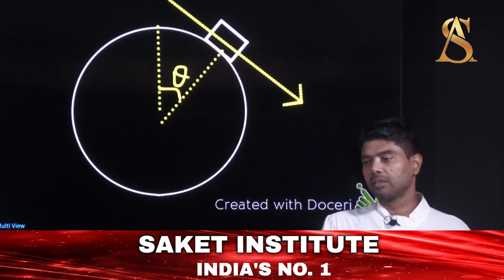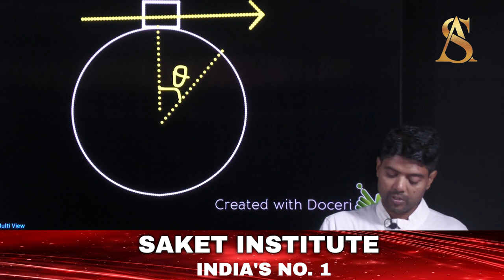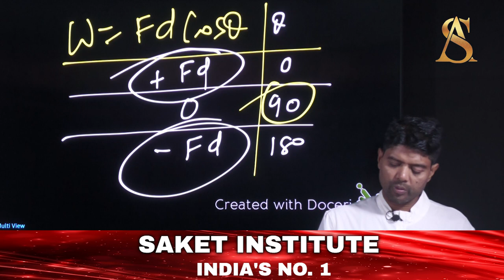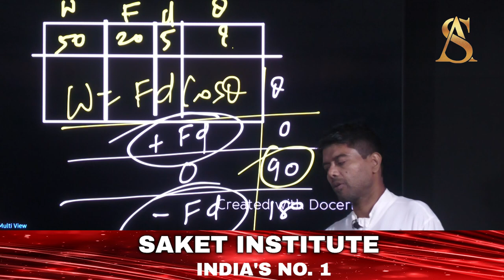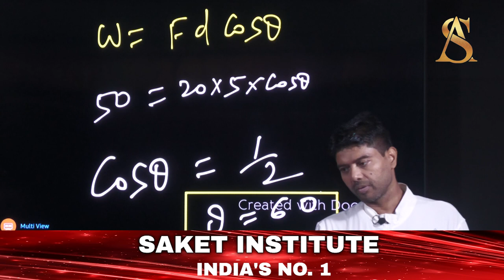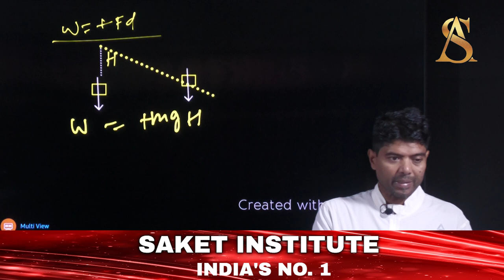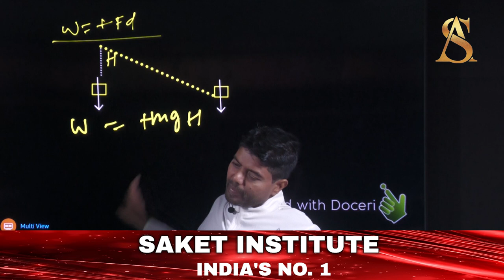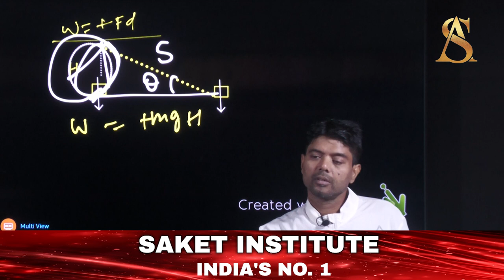WORKDONE, Physics Class | NEET 2023 | Saket Institute, Janakpuri New Delhi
Address: A1/32, Janakpuri, opp. metro pillar no. 624, New Delhi- 110058For More DetailsCall: 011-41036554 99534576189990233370